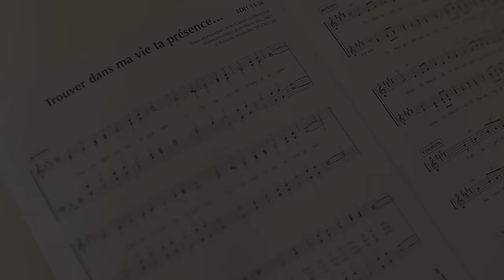Trouver dans ma vie ta présence - Catherine Soeiro - Chanteuse Mariage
Aujourd’hui, je te partage ce merveilleux cantique : TROUVER DANS MA VIE TA PRESENCE que j’ai énormément de plaisir à chanter pour les messes de mariage.

📀Tu peux, à présent, retrouver ce titre dans l'ALBUM PROVIDENCE qui vient tout juste de sortir !

Voici les paroles :
Refrain
Trouver dans ma vie ta présence
Tenir une lampe allumée.
Choisir avec toi la confiance,
Aimer et se savoir aimer.

Couplet 1
Croiser ton regard dans le doute,
Brûler à l’écho de ta voix
Rester pour le pain de la route,
Savoir reconnaître ton pas.

Refrain : Trouver dans ma vie ta présence

Couplet 2
Ouvrir quand tu frappes à ma porte,
Briser les verrous de la peur,
Savoir tout ce que tu m’apportes,
Rester et devenir veilleur.

[CEREMONIE DE MARIAGE]
Tu veux BÉNIR Ta MESSE de MARIAGE au cœur de l’EGLISE à travers le Chant Spirituelle ?

[COACHING ART VOCAL FEMININ SACREE]
Tu rêves de gagner plus d’AISANCE et de CHARISME VOCAL pour captiver et convaincre ton auditoire ? Découvre nos accompagnements pour libérer ta VOIX SACRÉE

[CONCERT FADO FESTIF]
Tu désires créer une atmosphère à la fois pétillante et pleine de douceur au cœur de ton évènement ? Découvre ce qu’est le Fado Festif avec le TRIO SAUDADES, en CLIQUANT sur ce lien

Pour en Apprendre plus sur mes différents rayonnements artistiques c’est ICI sur mon

Pour de l'inspiration et de la motivation gratuite pour cultiver la Femme Plurielle en toi au quotidien, suis-moi sur Facebook

Pour encore plus de conseils et astuces pour libérer ta Voix Sacrée de Chanteuse Spirituelle et d'Oratrice-Conférencière, rejoins-moi sur Instagram :